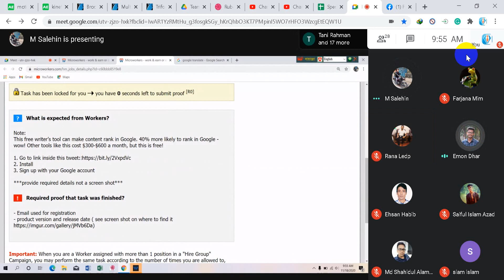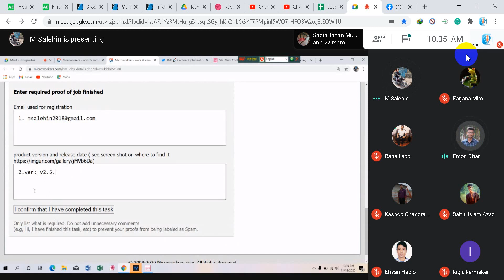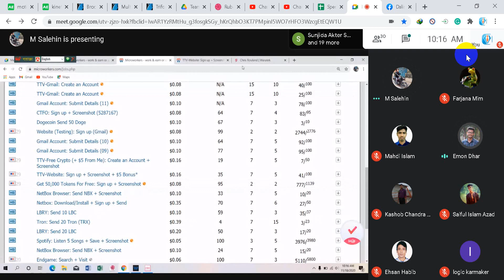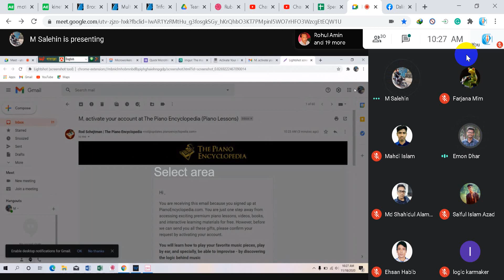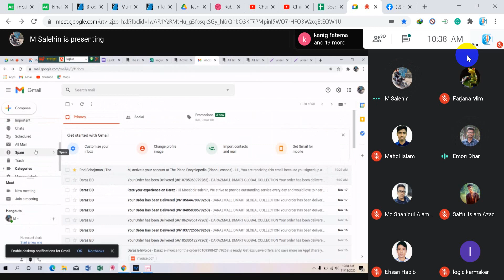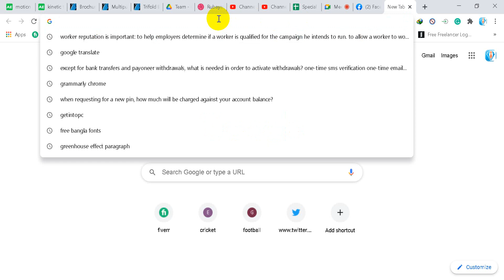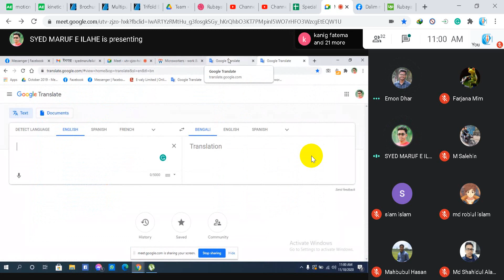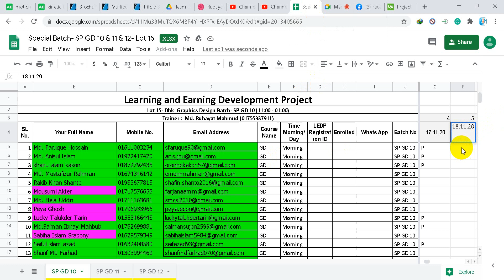Class 5 GD 10 18 10 20